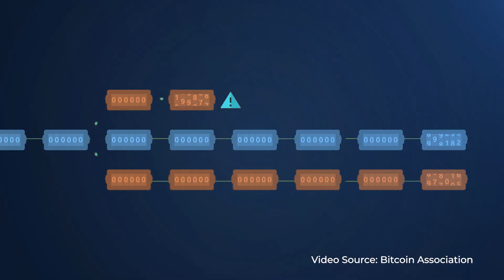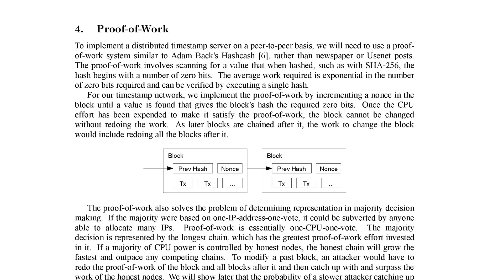Understanding the Bitcoin Whitepaper | Section 4: Proof of Work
In this short Kurt WuckertJr. explains the most important section of the Bitcoin Whitepaper, Proof of Work.

Proof of Work is the key and defining aspect of Bitcoin, it solves the byzantine generals problem and is what makes the rest of the system capable of remaining decentralized even under adversarial conditions.

CoinGeek is the definitive authority on blockchain and emerging technologies such as AI and Web3. Our coverage is precise and straightforward, cutting through the clutter to deliver the latest industry insights, expert interviews, and thorough analyses of groundbreaking blockchain innovations.

CoinGeek is for early adopters, developers, and visionary leaders eager to explore the technology’s transformative potential. Our network of experienced leaders creates an environment for purposeful discussions, showcasing the newest blockchain-powered games, wallets, and tech solutions addressing key enterprise and governance challenges.